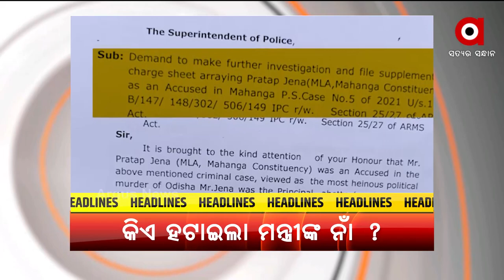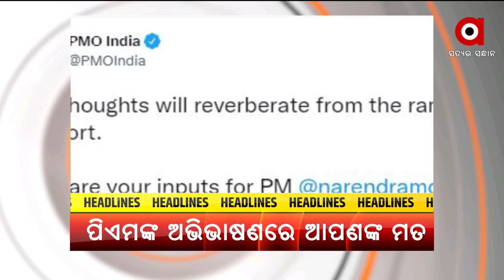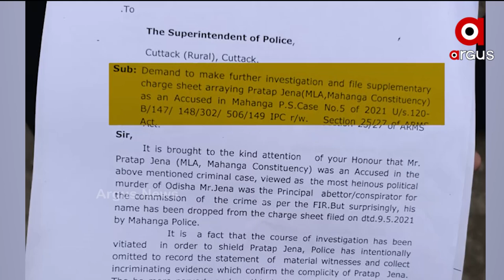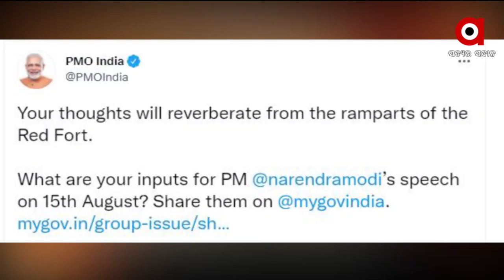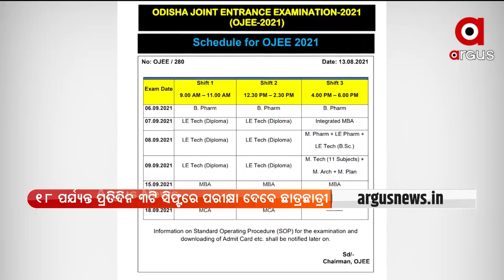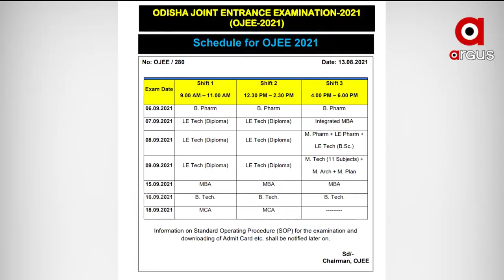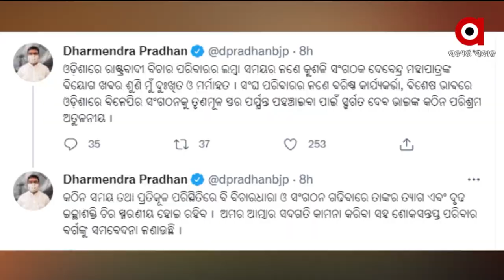Argus Update News 10am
+ ରାଜକନିକାରେ ତୀବ୍ର ହେବାରେ ଲାଗିଛି ଆନ୍ଦୋଳନ
+ ଚିନ୍ତା ବଢ଼ାଉଛି ମୃତ୍ୟୁ ସଂଖ୍ୟା
+ ଆଜି ପ୍ରକାଶ ପାଇବ +2 କଳା ଓ ଧନ୍ଦାମୂଳକ ପରୀକ୍ଷା ଫଳ
+ ଦିନକ ପରେ ସ୍ବାଧୀନତା ଦିବସ
+ ଦେଶ ପାଳୁଛି ଅଖଣ୍ଡ ଭାରତ ଦିବସ
+ ଆଦିବାସୀ ଅଞ୍ଚଳରେ ସରକାରୀ ସ୍କୁଲର ଅସଲ ଚିତ୍ର